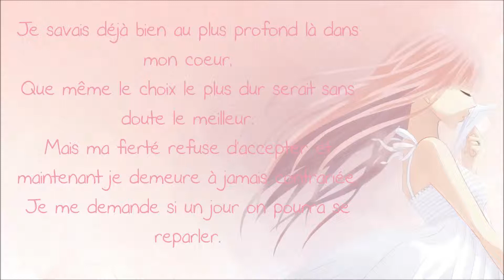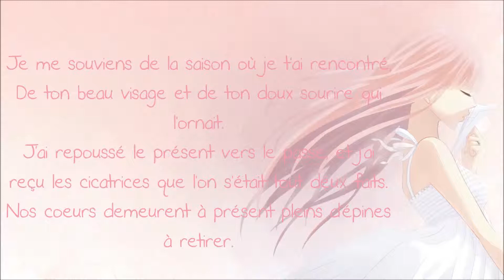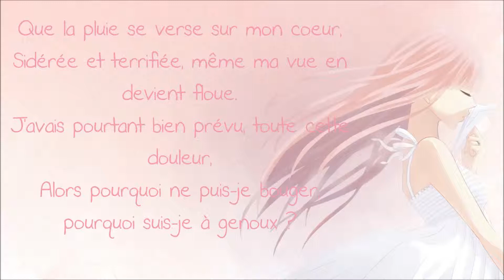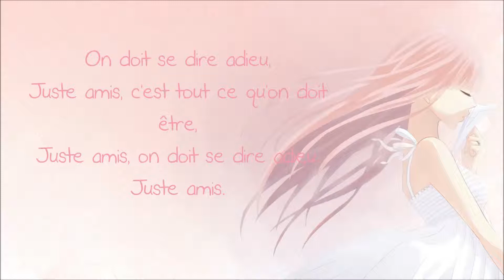【Rose Birdie】 Just be Friends 『French Cover』 { Music Box }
Hi there ! Here's my third cover video. That's a music box version, because my voice sounds better on it than on the piano version. Hope you'll enjoy it ! Coucou ! Voilà donc moi troisième cover... C'est une version music box, je trouve que ma voix sonne mieux dessus que sur la version piano. J'espère que vous aimerez.~

►►►►►►CREDITS◄◄◄◄◄◄

Inst. by : himekoi
Translyrics by : miouneTV

Lyrics :

Juste amis, c'est tout ce qu'on doit être
Juste amis, on doit se dire adieu
Juste amis, juste amis...

Je me souviens très bien de tout ce qu'il s'est passé
C'était hier matin mais pourquoi suis-je si bouleversée
Comme si je rassemblais tous les morceaux de verre brisé avec du sang sur les doigts
Je me demande si on avait vraiment voulu tout ça...

Je savais déjà bien au plus profond là dans mon coeur
Que même le choix le plus dur serait sans doute le meilleur
Mais ma fierté refuse d'accepter et maintenant je demeure à jamais contrariée
Je me demande si un jour on pourra se reparler

Dans ce monde qui devient jour après jour un peu plus noir
Un chemin pour mon âme qui ne cesse de se battre
Je le grave maintenant dans ton sourire sans couleur
J'ai enlevé toute chaleur

J'ai crié tant que ma voix le supportait
L'écho qui se répand et revient dans l'air si vide
Même si on sait bien qu'il n'y avait plus rien à sauver
Après que les chaînes aient enfin été retirées

Le destin qui nous a fait nous rencontrer
Le noir suspend ce temps implacable qu'on ne peut compter
« Alors c'est comme ça » murmurais-je « que tout se finit »
Des larmes coulèrent à flots sur mes joues tout au long de la nuit...

Je me suis rendu compte hier dans cette nuit si calme
Que même si j'avais ramassée les pétales de ces fleurs fanées
Elles ne seraient jamais revenues dans l'état que nous avions toujours connu
La mort sur le bout de mes doigts
Notre temps s'arrêta

Je me souviens de la saison où je t'ai rencontré
De ton beau visage et de ton doux sourire qui l'ornait
J'ai repoussé le présent vers le passé et j'ai reçu les cicatrices que l'on s'était tout deux fait
Nos coeurs demeurent à présent pleins d'épines à retirer

Et même dans cette relation éternellement frustrée
Je ne peux le changer, mon coeur reste tel qu'il est
Tu sais que je t'aimais, je ne voulais qu'on soit séparés
Mais je dois avouer
Que la pluie se verse sur mon coeur
Sidéré et terrifié, même ma vue en devient floue
J'avais pourtant bien prévu toute cette douleur
Alors pourquoi ne puis-je bouger, pourquoi suis-je à genoux

Le destin qui un jour nous a rapprochés
Inachevé, s'enfuit dans la vie de tous les jours
Adieu mon aimé, tout est maintenant terminé
A présent regarde devant toi sans vouloir faire demi-tour

Encore une fois, encore une fois
J'aimerais tellement que mon rêve soit vrai
Je souhaiterais vraiment renaître plusieurs fois
Pour pouvoir revenir ce jour-là et te trouver

Après que les chaînes aient enfin été toutes retirées

Le destin qui un jour nous a rapproché

Car maintenant tout est fini...